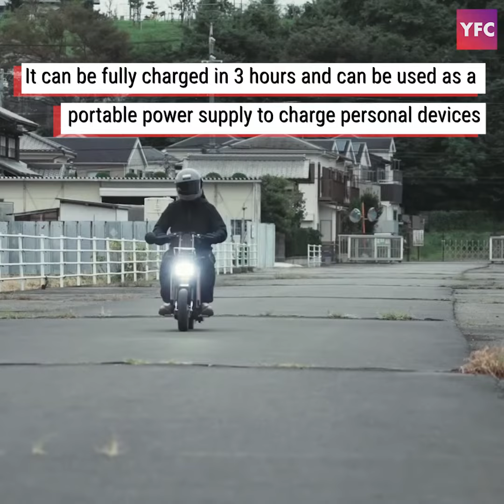This bike is designed to tackle urban mobility while minimizing parking needs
Suitcase-sized electric motorbike. Icoma arrived at CES 2023 to showcase its Tatamel electric motorbike. The bike is designed to tackle urban mobility while minimizing parking needs. Its transforming design allows riders to store the bike right under their desk. The 110 lb electric bike has a max speed of 25 mph with 31 miles of range when fully charged. Icoma Tatamel electric motorbike is powered by a 600W motor with a max output of 2000W. It can be fully charged in 3 hours and can be used as a portable power supply to charge personal devices. At CES, Icoma won the CES 2023 Innovation Award.